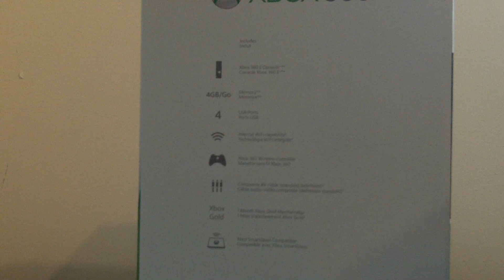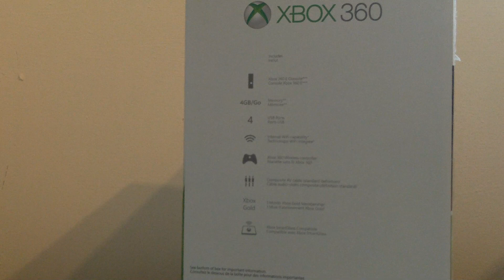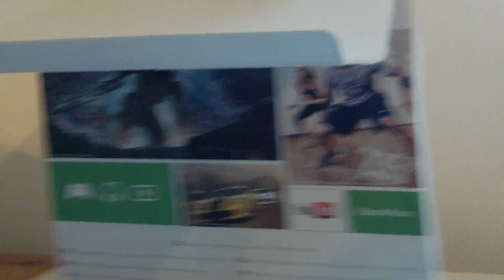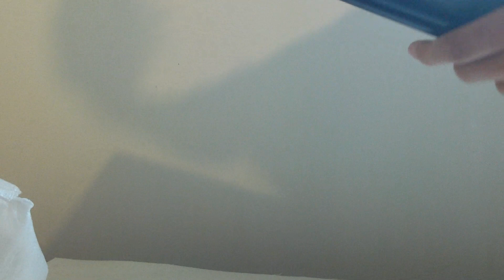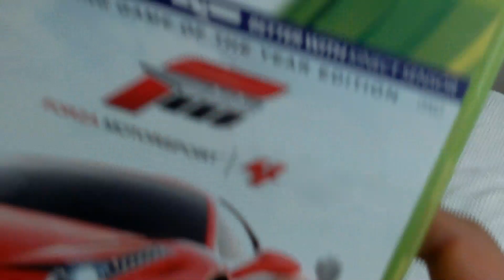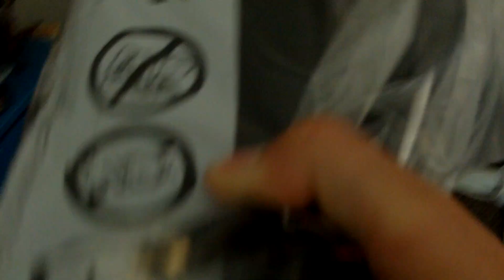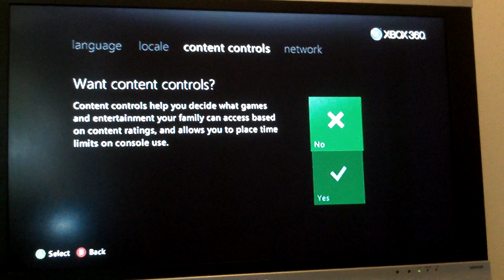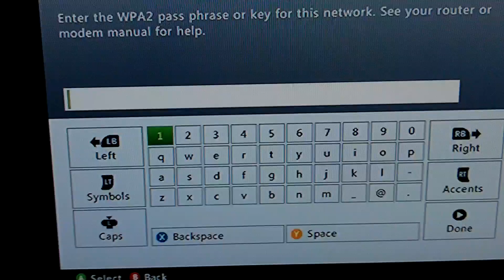X BOX 360 E UNBOXING AND SET UP!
My review of the x box 360 E